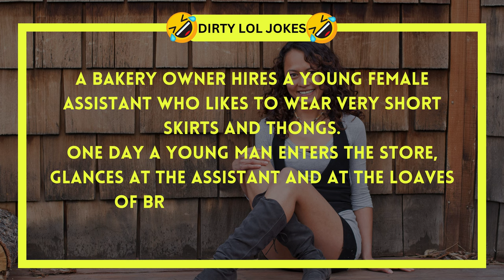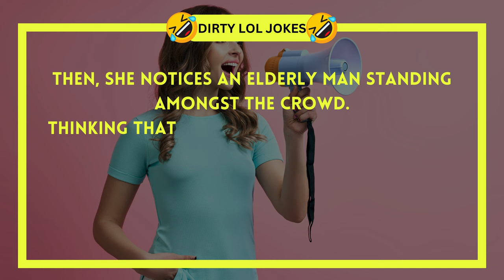🤣 BEST JOKE OF THE DAY! 🤣 A Woman In a Short Skirt... Daily Jokes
We here at Dirty LOL Jokes believe that laughter is the best medicine for healthy life.
However, below are some additional products that may bring you a lot of health benefits.
We use them ourselves as well and can highly recommend them.

Health and Wellness Products:
Joint supplements:
Castor Oil (This is My Favourite for All Skin and Joint Problems)
Castor Oil Pack for Liver
Blood pressure monitor
Fitness tracker

Personal Care:
Castor Oil (This is My Absolute Favourite for All Sort Of Skin and Joint Problems)
Affordable Infrared Sauna
Affordable Infrared Heat Lamp (My Personal Favourite!!)
Affordable Cold Plunge Tub

Toolkit For Sleep:
Magnesium Glycinate
SAD Therapy Light (for early morning sunlight)
Blue Light Glasses
Weighted Blanket

Please note that I am not a health professional, thus ensure speaking to your doctor in case of any worries/doubts.

Timestamps:
00:00 - The Best Joke of The Day / Dirty LOL Jokes
01:30 - Watch Next Best Joke Of the Day / Dirty LOL Jokes